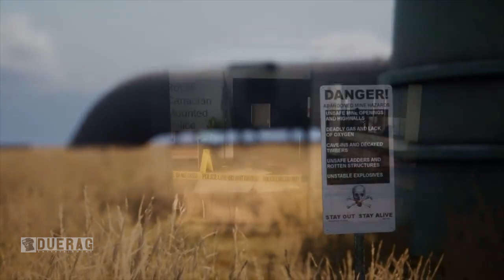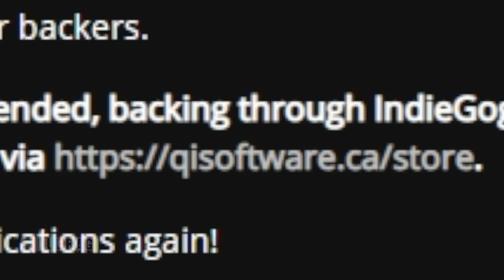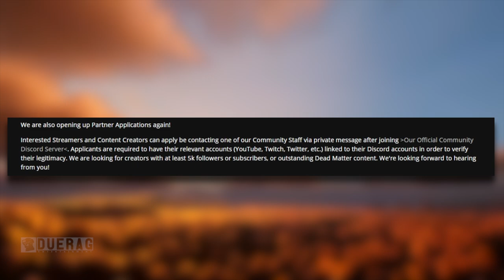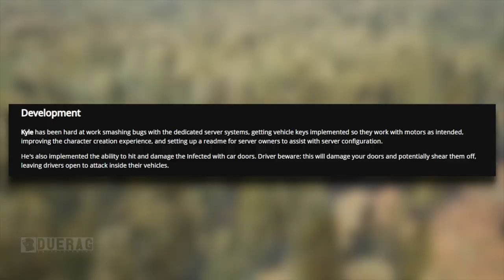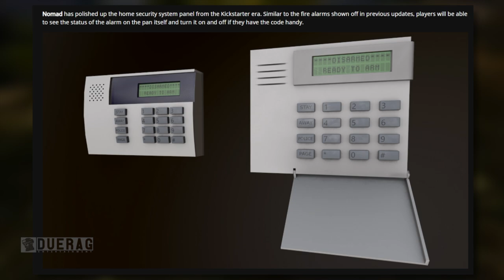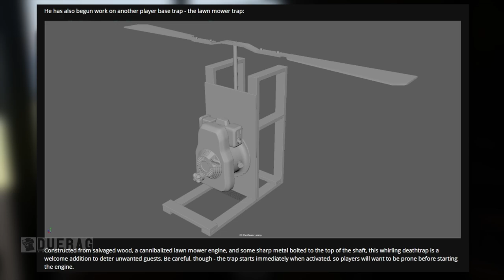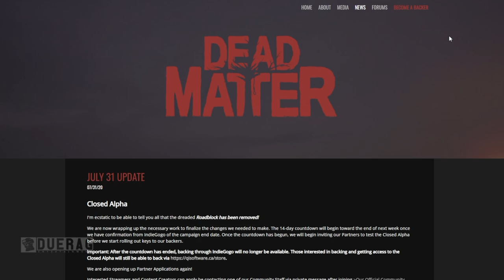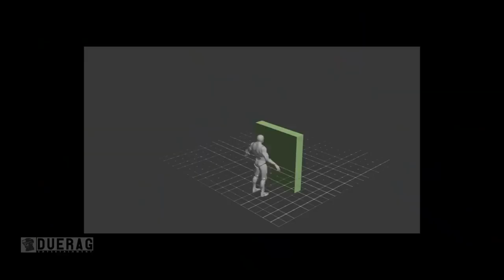Dead Matter News & Updates - Ramming Zombies - CLOSED ALPHA JUST WEEKS AWAY!! & I Became Partnered!!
They had multiple updates so I thought I would combine them into one video!

What is Dead Matter?

Dead Matter is a true sandbox survival horror. Players will fight to survive in a zombie-packed, post-apocalyptic world that fosters whichever play-style fits you best. Settle down and defend your home from outside threats with an expansive crafting and barricading system, cultivate and live off the land, or branch out, explore, and scavenge whatever vehicles, weapons, and food you may find in a zombie-plagued Alberta - alone, or with your friends. Dead Matter is a community driven, crowd funded survival game that aims to quench the thirst for a true zombie survival sandbox. Initially funded in August of 2017. We aim to bring the game to Steam Early Access shortly after our closed testing period.

Dead Matter caters to a multitude of survival playstyles that can be mixed and matched, affording players an infinite amount of ways to survive in post apocalyptic Alberta.

We've been hard at work over the past 9 months to bring Dead Matter to life. After many hardships the foundation has been laid and we're now working on fleshing out key content. We always listen to feedback that our fans give us and truly appreciate all of the support we've been shown thus far.

Songs Used;